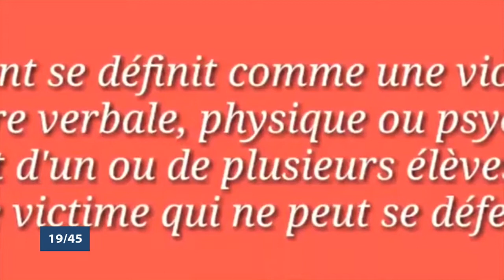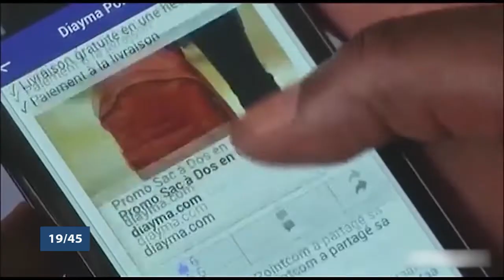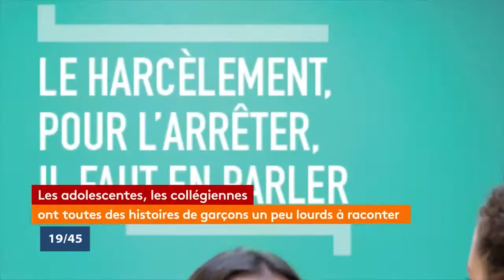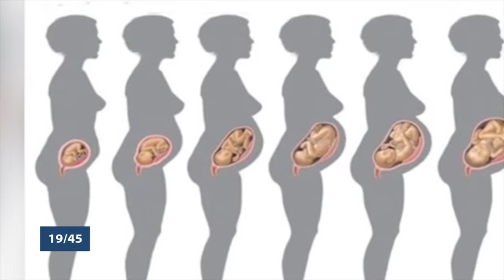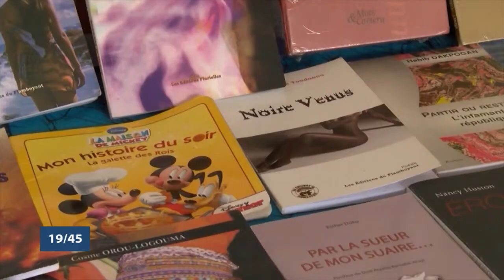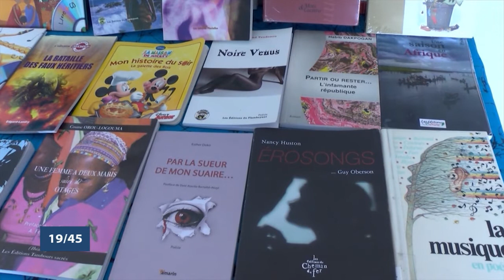Le 19 45 du jeudi 7 novembre 2019 avec Nadège SANNY